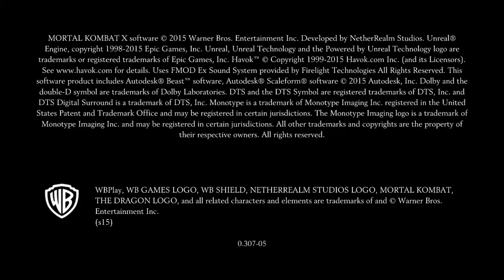Mortal Kombat X_20230122180033